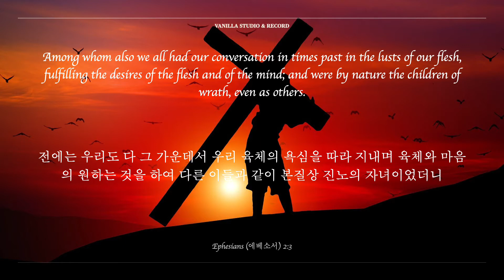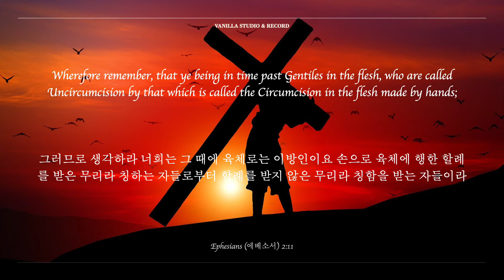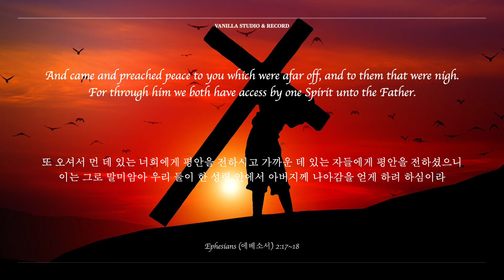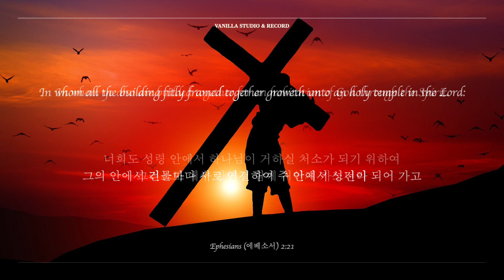[HYMN] Jesus shed his blood for me (예수 나를 위하여) | 찬송가144장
[HYMN] Jesus shed his blood for me (예수 나를 위하여)

- Composed By W. H. Doane (1868)
- Arranged By Eddie H. Seo (@Vanilla Studio)

Ephesians (에베소서) 2:1~22

- 개역한글 성경